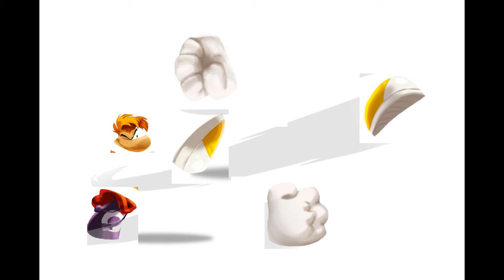[19.09.2019] Rayman 2 Preview but every second beat is swapped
messing with some online website i forgot but it was a beat swapper